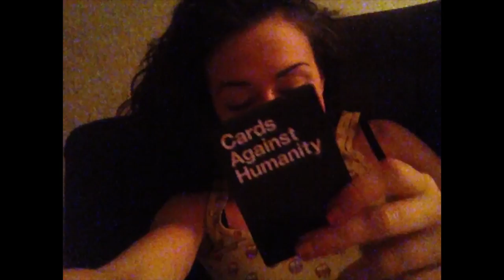I'm Meg from Family Guy! | Vlogmas Day 7!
The family guy video will be up soon! :)

Minneapolis, MN - 3/16/14 - ticket link coming soon!